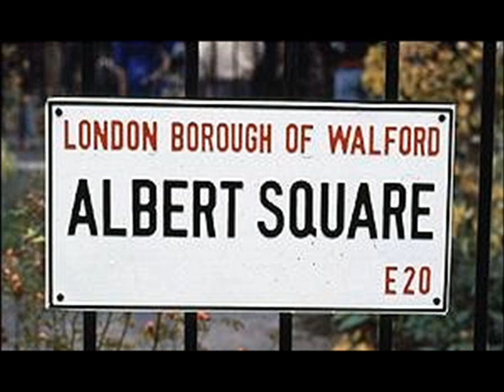EASTENDERS fighting FT. Limp Bizkit [XXX MASHUP]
EXTRA STRENGTH MASHUP - by ohhhREALY

Natural blends dropped LIVE - EASTENDERS fighting FT. Limp Bizkit [XXX MASHUP]  ..  UK MASH ARTIST :)